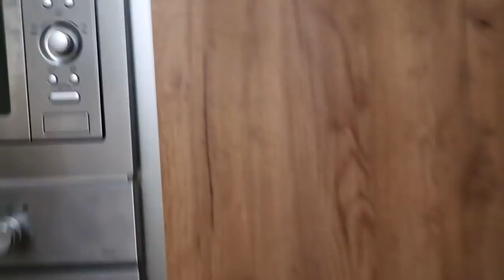CHIARA E LARA IN CUCINA SPECIALE HALLOWEEN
musical.ly : @chiara_paradisi

periscope: @chiara_paradisi

Snapchat paradisichiara

Ciao io sono Chiara Paradisi, una giovane mamma chiacchierona di 20 anni che ha aperto questo canale per condividere le proprie passioni e poter parlare liberamente al mondo di tutto! Ho aperto il canale quando sono rimasta incinta della mia principessa a 16 anni anche per far vedere al mondo che anche noi mamme giovani se ci rimbocchiamo le maniche sappiamo dare il meglio ai nostri figli! In questo canale troverai veramente di tutto, tra video divertenti, vlog dove sono con mia figlia, cover di canzoni, make-up, game play, davvero qualsiasi cosa che mi frulli dalla testa. Troverai anche video nei quali ti racconto come ho fatto a superare il bullismo e tante altre difficoltà che ho avuto. insomma se cercavi un canale unico e diverso da tutti gli altri, l'hai trovato! qui non ti annoi mai e pubblico almeno tre video a settimana!